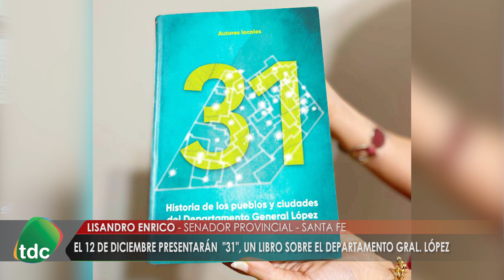ENRICO LIBRO Y RUTA